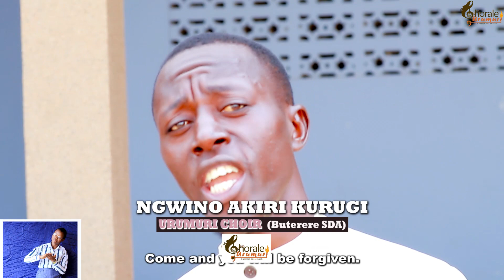Ngwino akiri kurugi by Urumuri choir